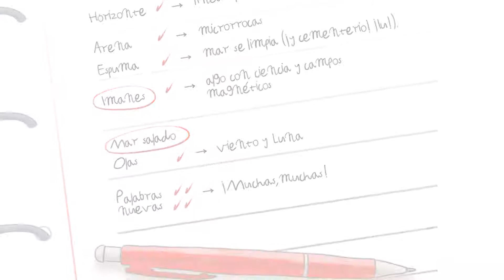Romi y el mar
¿Dónde se juntan el cielo y el mar? ¿Cómo funciona un imán? La curiosa Romi tiene otra misión.